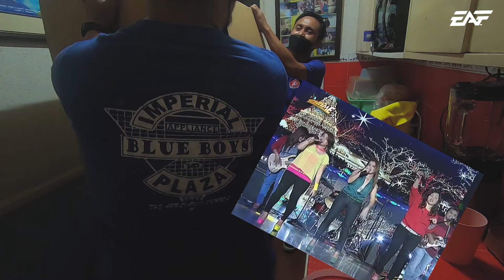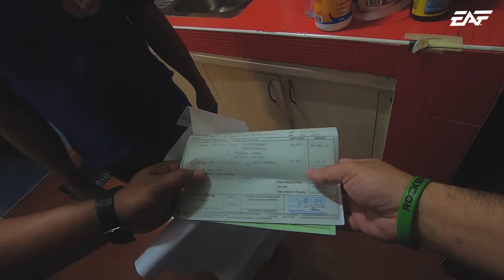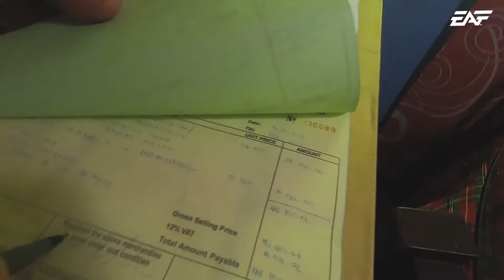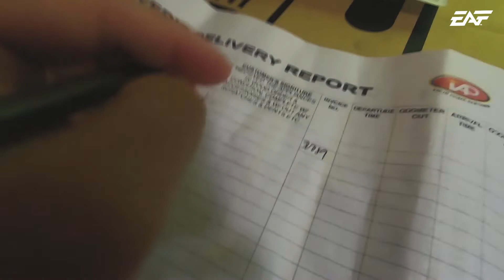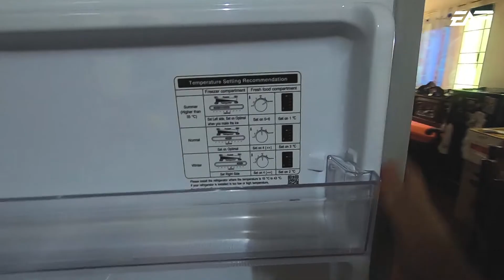BAGONG REF NA SOBRANG TIPID | EAF Vlogs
YEHYYYYY SA WAKAS MAS MARAMI NKO KONG MALALAGAY AT MAKAKATIPID PA AKO SA KURYENTE!

**TURN ON NOTIFICATIONS FOR SHOUTOUTS IN MY NEXT VIDEOS**